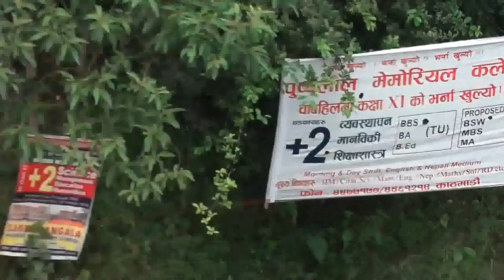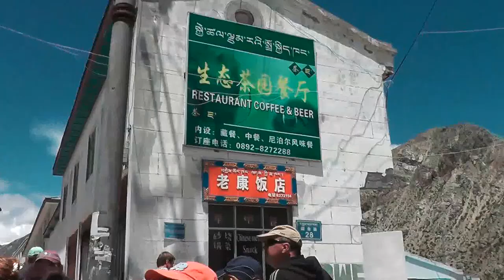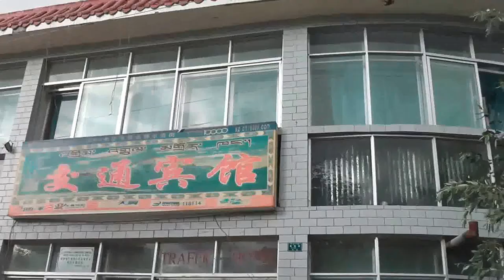Дорога к Китаю, в Китае, Ньялам, Сага, Джангму, guest house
Дпрога к границе с Китаем, первые guest house, Ньялам, Сага, Джангму, перевал Лабунг ЛА 5150 метров